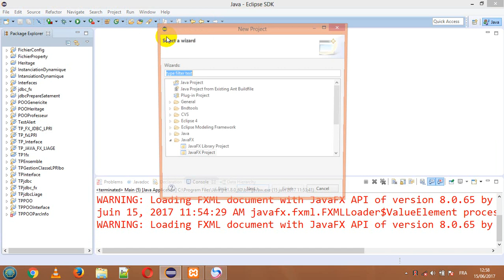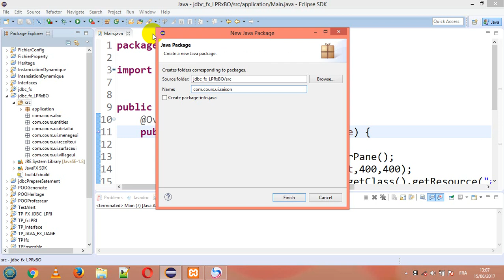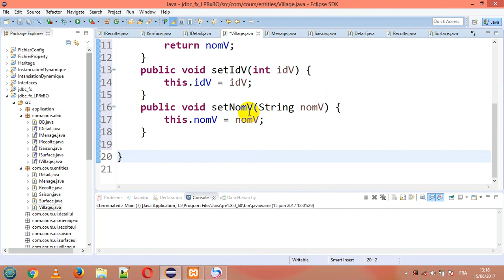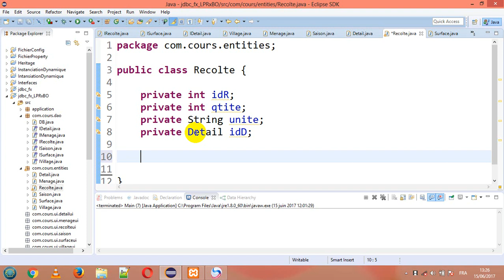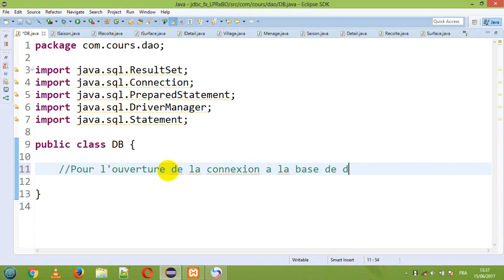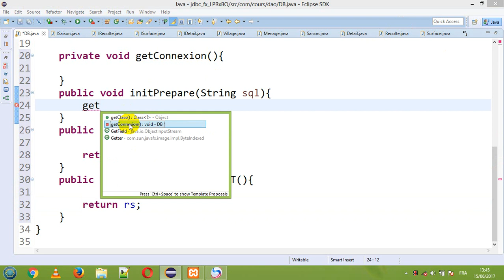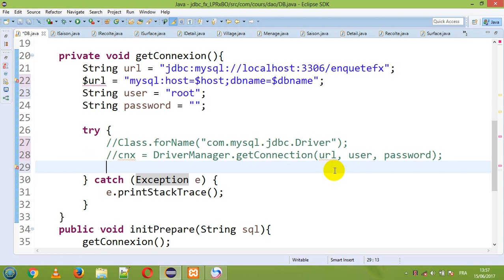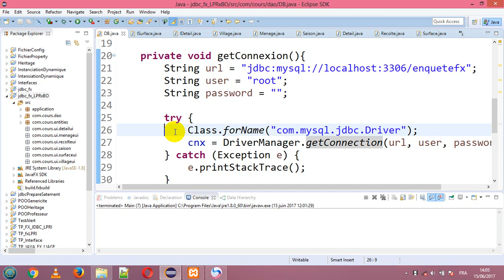java cours1fx jdbc Ngor SECK